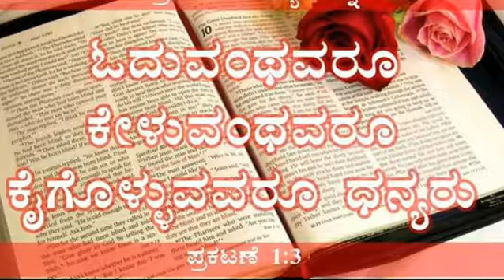ಅಂತ್ಯಕಾಲದಲ್ಲಿರುವ ಅಭಿಶಿಕ್ತರು.(message)ಭಾಗ.1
Message.by.prophet.w.m.Branham.